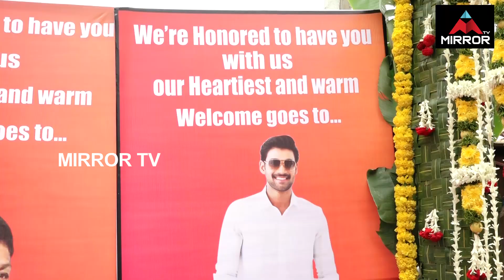Prabhas Chatrapathi Movie Remake Shooting Visuals | Bellamkonda’s Bollywood Chatrapathi | Mirror TV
Prabhas Chatrapathi Movie Remake Shooting Visuals | Bellamkonda’s Bollywood Film Chatrapathi